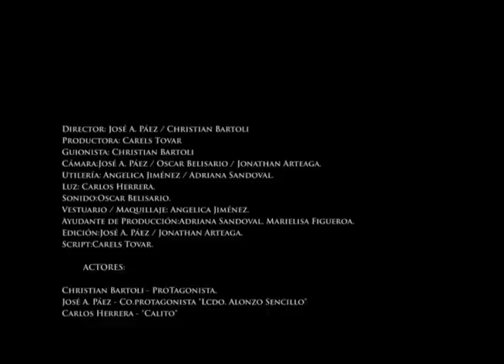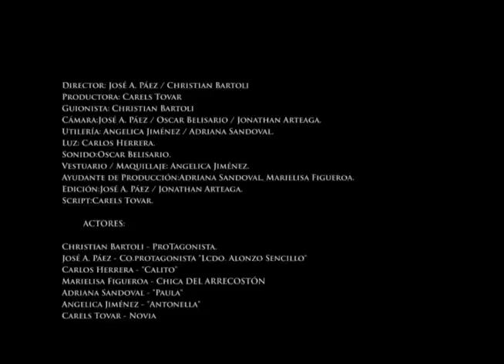LO QUE IMPORTA ES EL SALDO (PARTE 2).wmv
Cortometraje realizado por estudiantes de la primera promoción de Comunicación Social de la universidad yacambu